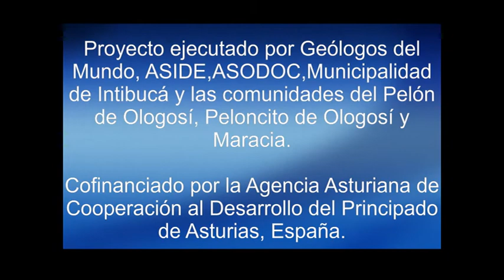Agua para Ologosí, Intibucá, Honduras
El 28 de diciembre de 2021 se firmó el acta de entrega del proyecto de abastecimiento de agua potable por bombeo a las comunidades rurales de Ologosí, Intibucá, Honduras.
Proyecto ejecutado por Geologos del Mundo, ASIDE, ASODOC, Municipalidad de Intibuca y las comunidades del Pelon de Ologosi, Peloncito de Ologosí y Maracia.
 Cofinanciado por la Agencia Asturiana de Cooperación al Desarrollo del Principado de Asturias.